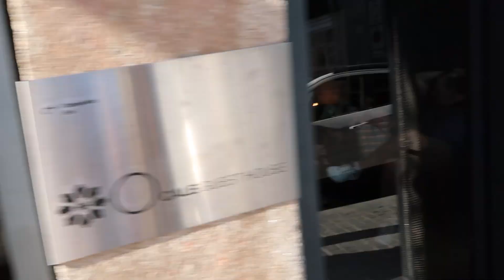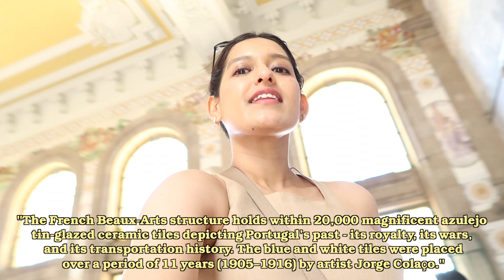2 DAYS IN PORTO🇵🇹| locations, restaurant recommendations, & itinerary | PORTUGAL TRAVEL VLOG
✈️ Travel with me in October, 2024 to Turkey.

Amazon StoreFront!

✨𝐂𝐚𝐦𝐞𝐫𝐚 𝐋𝐢𝐧𝐤𝐬✨
Canon G7X Mark ii
Canon M50 Camera
Sony rx100 vii

✨𝐁𝐨𝐨𝐤 𝐋𝐢𝐧𝐤𝐬✨
Must read for CVs, NHS interviews, new starters in the NHS (𝐎𝐱𝐟𝐨𝐫𝐝 𝐇𝐚𝐧𝐝𝐛𝐨𝐨𝐤 𝐟𝐨𝐫 𝐓𝐡𝐞 𝐅𝐨𝐮𝐧𝐝𝐚𝐭𝐢𝐨𝐧 𝐏𝐫𝐨𝐠𝐫𝐚𝐦𝐦𝐞)
𝐁𝐫𝐞𝐚𝐤𝐢𝐧𝐠 𝐓𝐡𝐞 𝐈𝐜𝐞 - 𝐈𝐧𝐭𝐫𝐨𝐝𝐮𝐜𝐭𝐢𝐨𝐧, 𝐂𝐨𝐦𝐦𝐨𝐧 𝐓𝐚𝐬𝐤𝐬 𝐚𝐧𝐝 𝐄𝐦𝐞𝐫𝐠𝐞𝐧𝐜𝐢𝐞𝐬 𝐅𝐨𝐫 𝐓𝐫𝐚𝐢𝐧𝐞𝐞𝐬 (Very useful book for IMGs who are new to NHS)
Oxford Handbook For Psychiatry
Shorter Oxford Textbook For Psychiatry
Sims' Symptoms In The Mind
Maudsley Prescribing Guidelines
Maudsley Handbook Of Practical Psychiatry
Maudsley Practical Guidelines For Physical Health
Fish's Clinical Psychopathology

Hi! My name is Monisha...your friendly neighbourhood Psychiatrist in London. This channel's ethos will always be about trying to strike that - 'work life balance'. So, I hope you enjoy watching the vlogs!